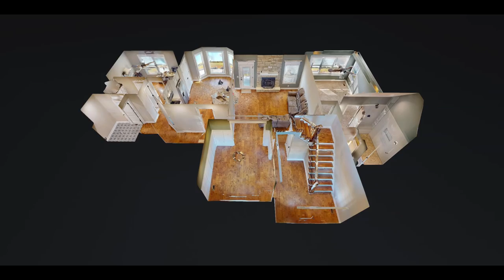113 Autumn Cove Bell Buckle, TN Highlight Video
113 Autumn Cove Bell Buckle, TN Highlight Video

This charming custom brick built home sits quietly at the end of the cul-de-sac surrounded by farm land! Enjoy the views without the maintenance. This open floor plan home features 3 bedrooms, 3 bathrooms, oversized bonus room, office, fireplace, formal dining room, stainless steel appliances, granite countertops, hardwood floors, tile in wet areas, large master tile shower, 2 car garage, covered porches, and a concrete driveway ALL on 1.96 acres!

Listing Agent: Amanda Seibers
Craig & Wheeler Realty & Auction

📸 I am a Real Estate Photographer and Videographer. If any Realtor, Homeowner, or Builder needs any of my photography services to help showcase your home or land message me anytime!

My Services Include:
-Interior Photos
-Exterior Photos
-Drone Photos
-Drone Videos
-Property Highlight Video
-3D Virtual Tour
-3D Floor Plan Photos
-2D Floor Plan Photos
-Walk Through Videos
-360 Degree Photos
-Property Website Page
-Advertising

Let me take your listings to the "Next Level" with Next Level Photography! 📸🎥🏡